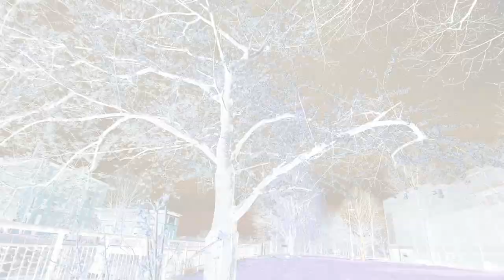Return Of The Riverwalk Shaman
Remember. Things are not always what they seem.

Shot along the Riverwalk in downtown Lowell, Massachusetts

[Didgeridoo stylings by my cool neighbor Mitch!]